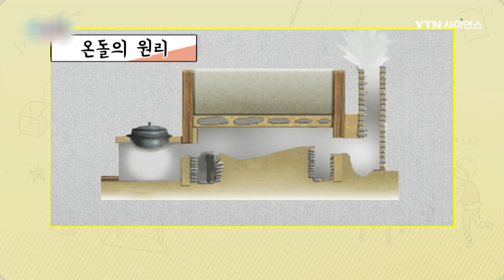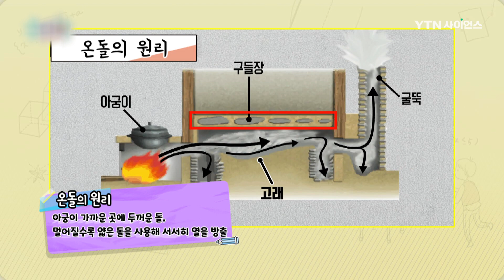온돌 속 놀라운 수학의 원리 [핫클립] / YTN 사이언스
경복궁의 향원정에서 온돌이 발견되었다고 한다.
세계적으로도 유명한 이 온돌에는 어떤 원리가 숨어있을까?